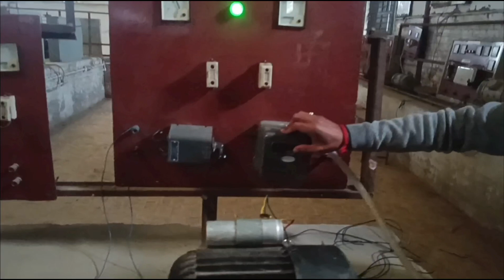AC single phase induction motor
motorvlog
myfirstvlog
myfirstvlogviral
my_first_vlog_video
my_first_vlog
myfirstblog
my_first_vlog_on_youtube
mychannel
myfirstvlogonyoutube

                     Thanks